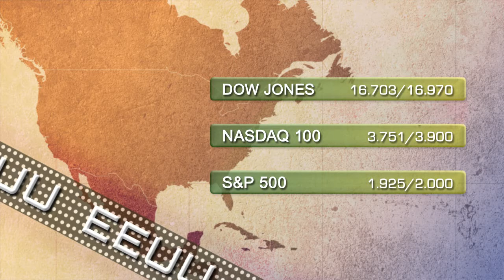Soportes y resistencias 24 de junio 2014